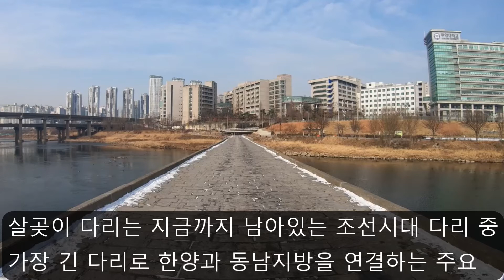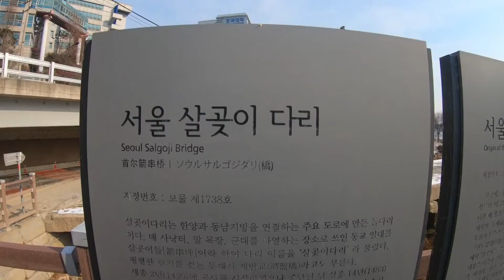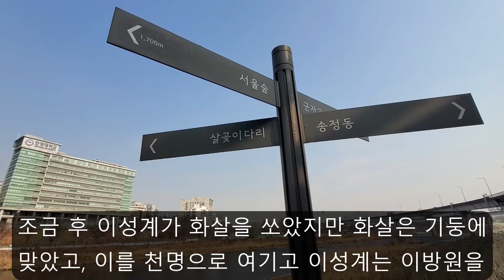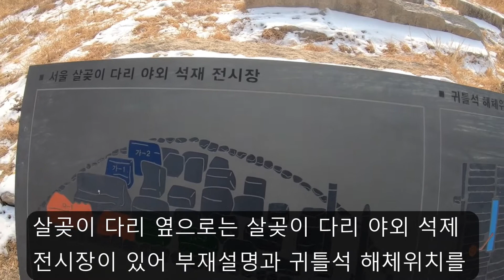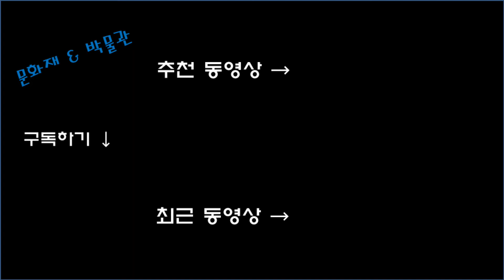[서울특별시 성동구] 서울 살곶이 다리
-- 서울 살곶이 다리 --
① 주소 : 서울특별시 성동구 행당1동 58번지
② 전화번호 : 02-120 (다산 콜센터)

2021년 01월에 방문하고 편집한 자료입니다.

🎵유튜브 무료음악 : Friday Fugue - Trevor Garrod

◎ 촬영장비 : GOPRO7 BLACK, Samsung SM-F700N39